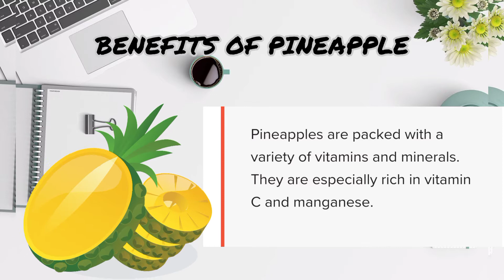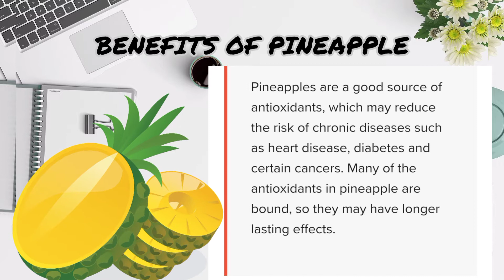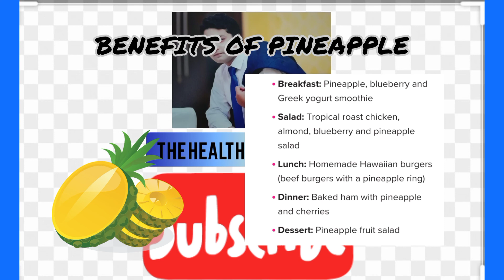SCIENTIFIC HEALTH BENEFITS OF PINEAPPLE | video 65| Dr Zain The Healthier Pakistan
Musician: @iksonmusic